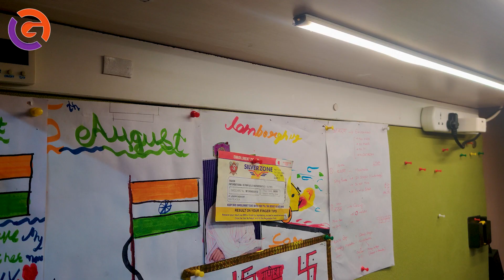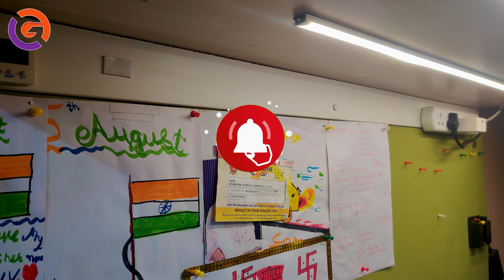Gaming Controller Headphone Wall Mount | Hindi | GTech-Hindi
I have purchased gaming controller headphone wall mount.
It is made of Good Quality Plastic and its foldable, it come with Adhesive and Screw set.
Headphone and Gaming controller are expensive items and need some extra care when you are not using them,

If you are interested or planning for buying use below links
(It will not cost you extra money but help channel to survive)

✅ *OIVO Wall Mount

*Shooting Gears*
✅ *Light with Remote
✅ *FAN LED
✅ *Godox Softbox
✅ *MIC-2 (Type-C)*
✅ *DJI Wirless Mic

*Accessories*
✅ *Power Strip
✅ *Mobile Holder